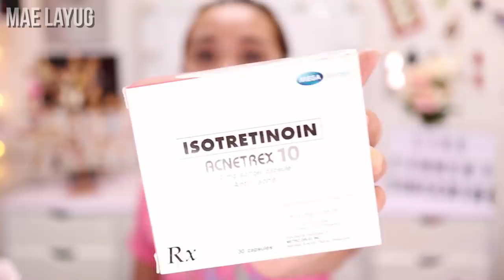GAMOT PAMPAKINIS?! PAANO MAWAWALA ANG ACNE MO? | MY ACNE STORY PART 1 OF 2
CHECK THEIR BB GLOW TREATMENT FOR ACNE SCARS

So, yeah. 💁

Nicolas Heidlas